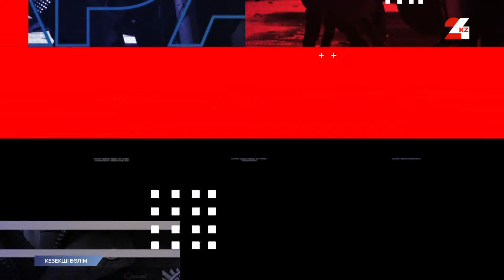Қазақстанда адам саудасының 49 фактісі тіркелді | Кезекші бөлім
Бүгінгі бағдарламада:
- Сәтсіз ұрлық. Қарағандыда халықаралық іздеуде жүрген азамат ұсталды;
- Адам өліміне күдікті қазақстандық Ресейде экстрадицияланды;
- Естен кетпес демалыс. Өзімен бірге гашиш апарған келіншек сотталды.